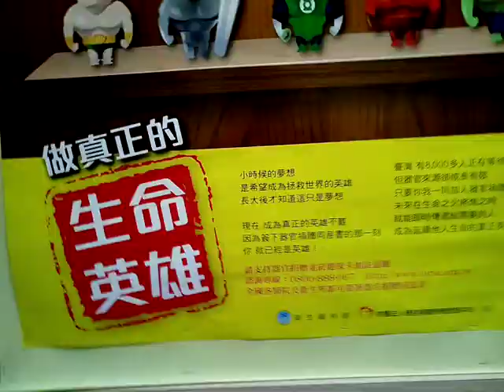多種超人圖，做真正的生命英雄VID_20190806_180129.3gp